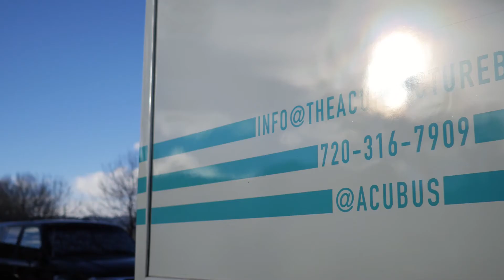How Does Acupuncture Work?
This is a short introduction to Acupuncture: How does acupuncture work? Who is Acupuncture Helpful for? What can Acupuncture Treat? We at The Acupuncture Bus hope to be a helpful resource for people.